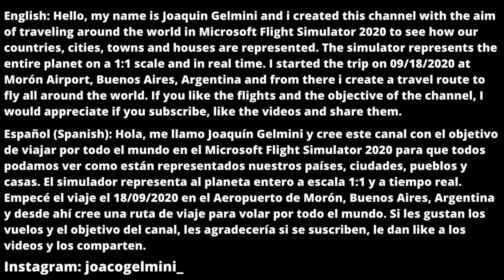Flying over Plymouth/Flying through United States #44/Microsoft Flight Simulator 2020